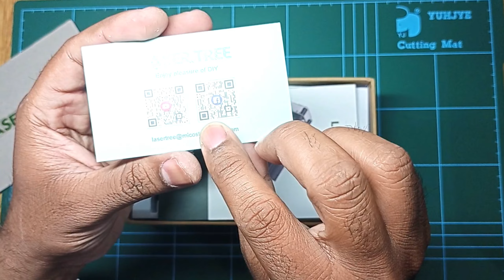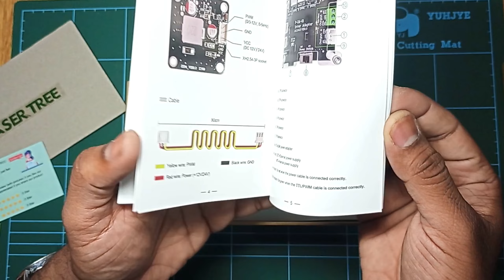LASER TREE 40watt Laser module unboxing ll Laser for engraving and cutting machine ll CNC machine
Welcome to IBUM Electronics.